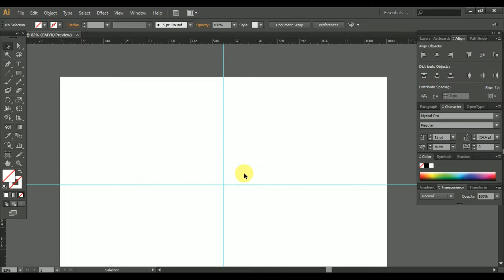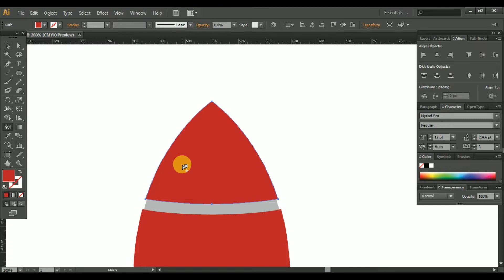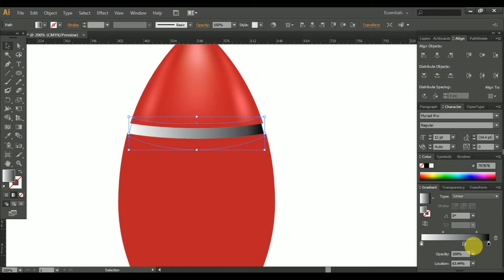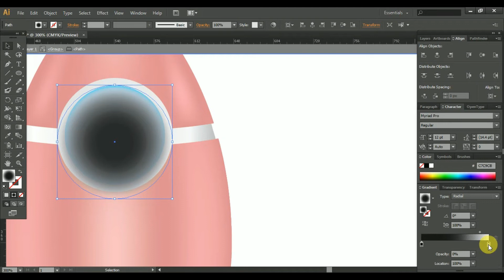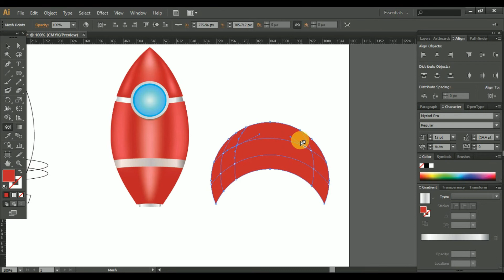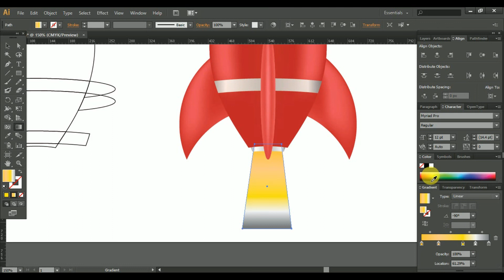Speed Art / How to Create 3d look rocket icon Adobe Illustrator Tutorial Design & Illustration